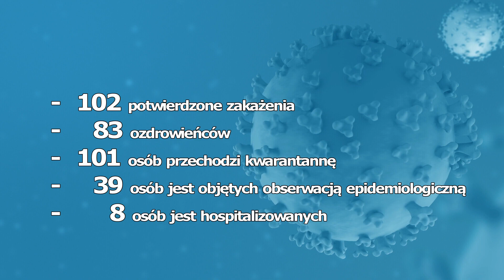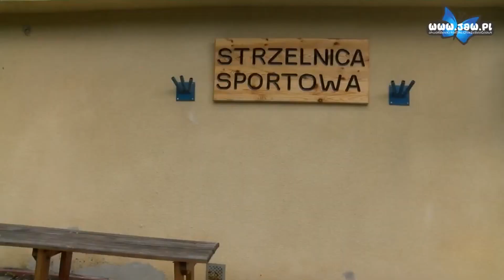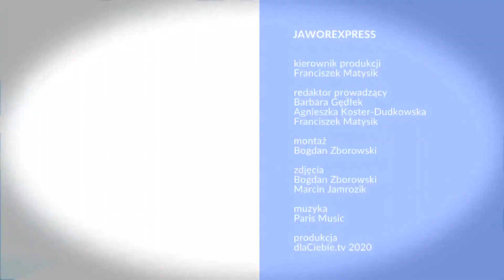Jaworexpress 02.10.2020 - Wiadomości telewizyjne